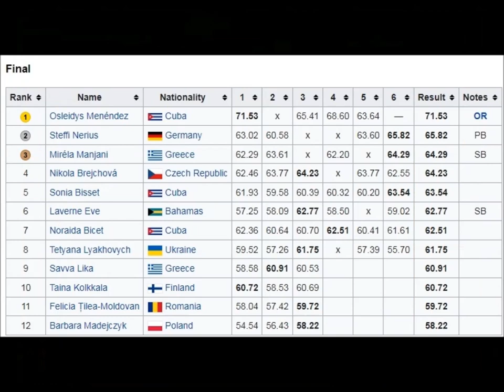Miréla Manjani (Greece) JAVELIN 64.29 METERS (SB) 2004 Olympics Athens bronze medalist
Miréla Manjani  (Greece) JAVELIN 64.29 METERS (SB) 2 attempts 2004 Olympics Athens bronze medalist
Series: 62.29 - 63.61 – x - 62.20 – x - 64.29 (SB).